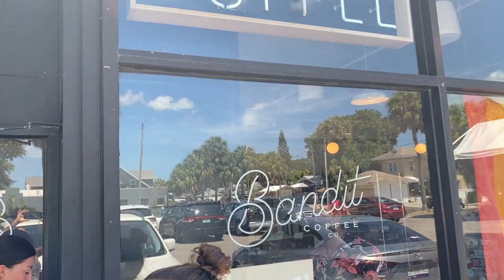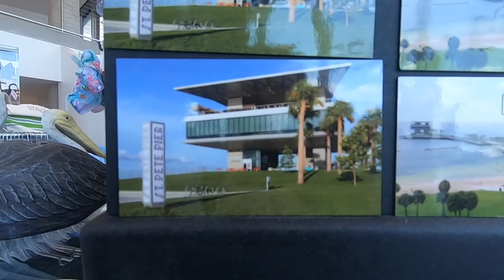St. Petersburg Pier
St. Petersburg Trip 2021 Pt. 3: St. Pete Pier. Last day of our 6 day long vacation.